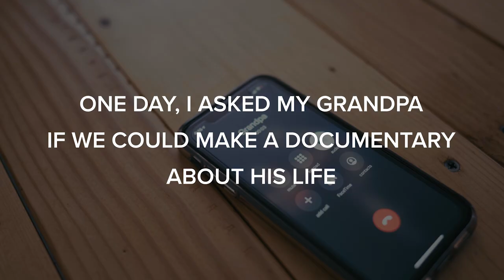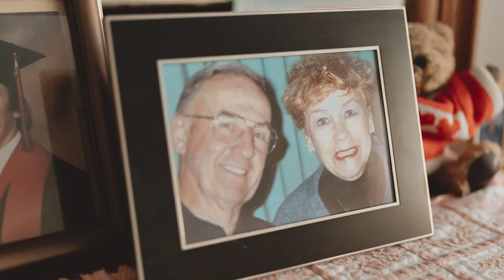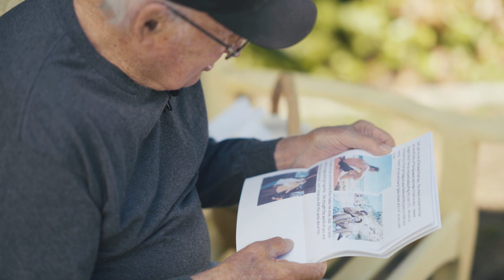Grandpa Chuck (A Documentary About My Grandpa)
This is a documentary I made about my grandpa, Grandpa Chuck. I got the chance to sit down with him and hear about his story and the legacy he is leaving behind.